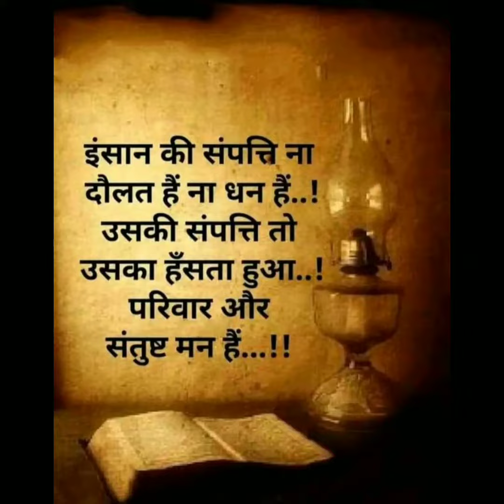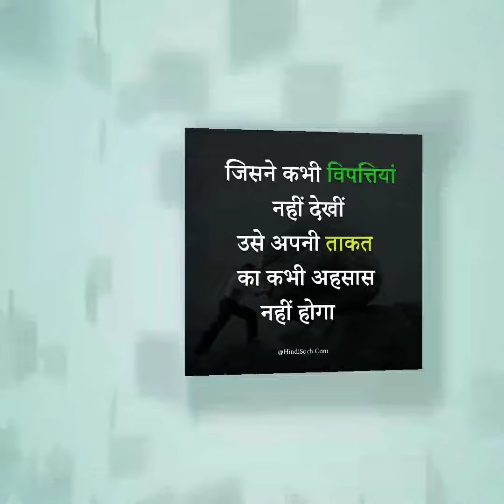upsc motivational song/ ias motivational song video/ ips motivational song video/ motivation song